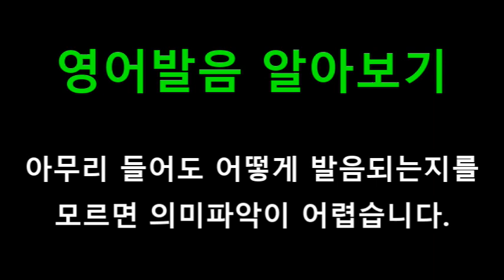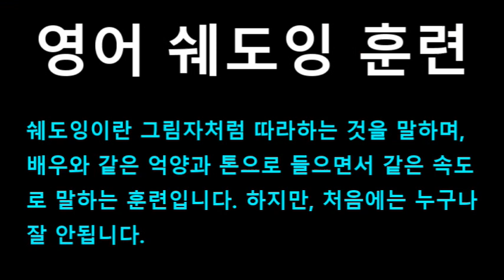[영어쉐도잉] 프렌즈 시즌1 5화 #052 - Bob? Who the hell's Bob?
#050 : Anyway, say, seven-ish. // Sure.
#051 : Forget it Joey. I'm with Bob now.
#052 : Bob? Who the hell's Bob?
#053 : Bob is great. He's smart, he's sophisticated, and he has a real job.
#054 : You, you go on three auditions a month and you call yourself an actor, but Bob...
#055 : Come on, we were great together. And not just at the fun stuff, but like, talking too.
#056 : Yeah, well, sorry, Joey. You said let's just be friends, so guess what?